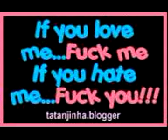PARANIa................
crazy things happens at school years